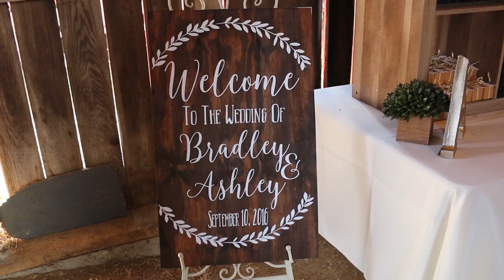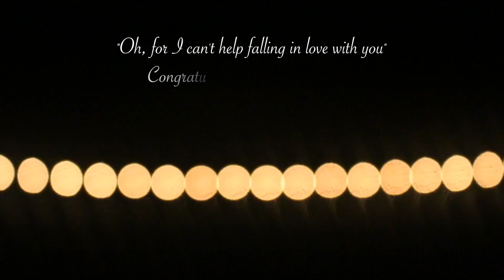Ashley and Brad: The Wedding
Congratulations Ashley and Brad. You two share a love so great and I am so honored you two let me capture it. Happy rest of your lives!!